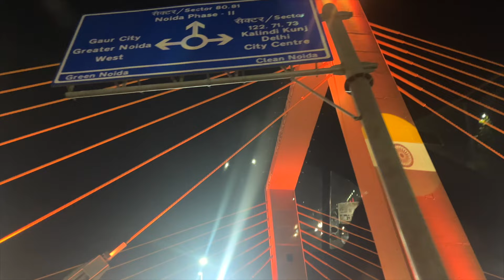रात भर नींद नहीं आई इतना बड़ा Hadsa हो गया Police को बुलाना पड़ा😭 भाई भाभी पहली बार आये थे मेरे घर🥺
Love status
Sunil gudiya vlogs
Sunil gudiya
Mithun kajal
Nandini
Mampi.rahul
Vijay riya vlogs
Vijay riya
Sweet couple
Couple vlog
Funny couple
Couple vlogger
Couple video
Vlog
New vlog video
Vlog video
Daily vlogger
Daily vlogs India
Daily vlogs
Hindi vlogs
Mr and Mrs Raj Sachin Manisha
Village food
Village life style
Indian village

Hospital Me Admit Hone K Liye Shagun Ka TEST Jrui He😍 Shagun Ne Bnaya Besan Ka Halwa😋